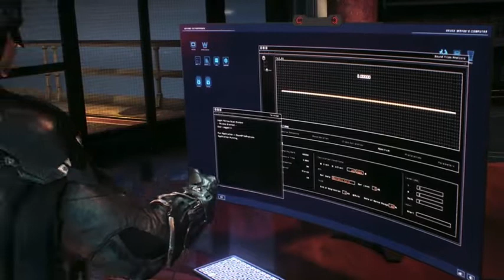Batman Gotham Arkham night part 2 ￼￼